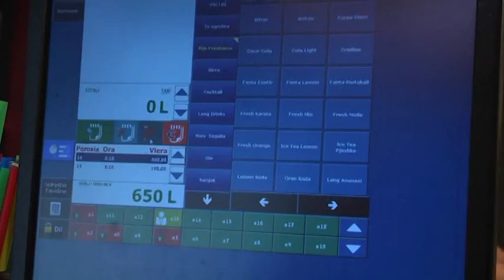AKSIONI PER KUPONIN TATIMOR,RAMA “61 MILION DOLLARE HUMBJE NGA EVAZIONI I KAFES” LAJM